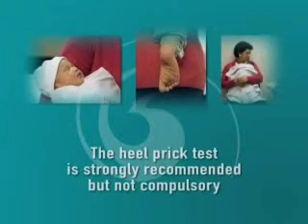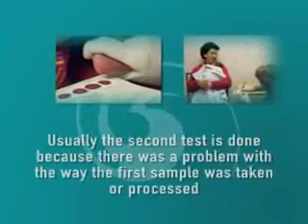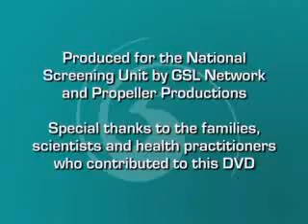National Screening Unit - Heel prick information for parents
This six-minute DVD explains how screening can indicate if your baby has an increased chance of rare disorders. If any problem is found, your baby can receive the best possible treatment.